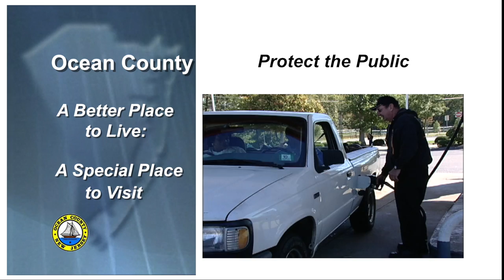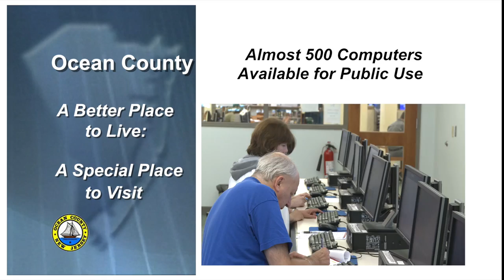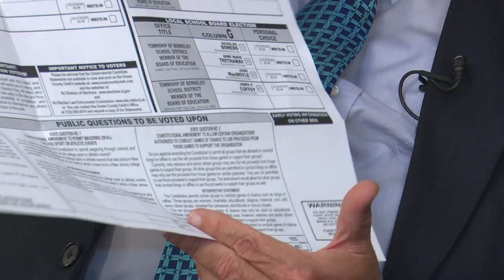FOCUS: County Clerk: November 2021 Elections